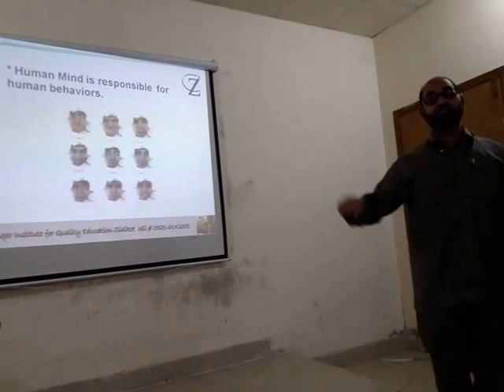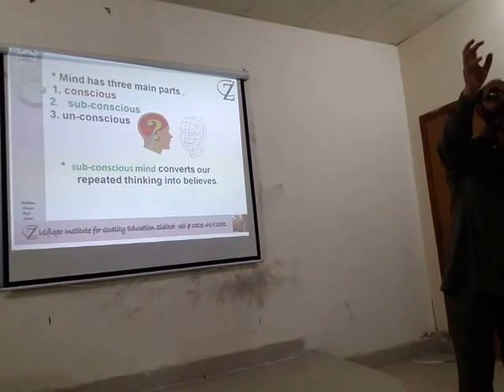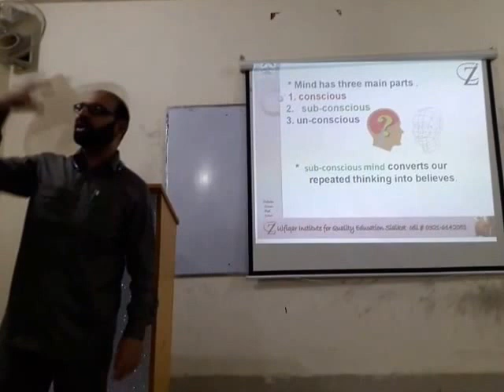Positive mental attitude by Zulfiqar Mughal part 21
Punjab Group of Colleges Narowal organized a training session for their teachers during ramadan. They requested Zulfiqar Mughal to come and give a brief lecture
for the teachers.
MD of the College Mr. Zahid Sulehri and the principal was also present in the training with their copies and pen.